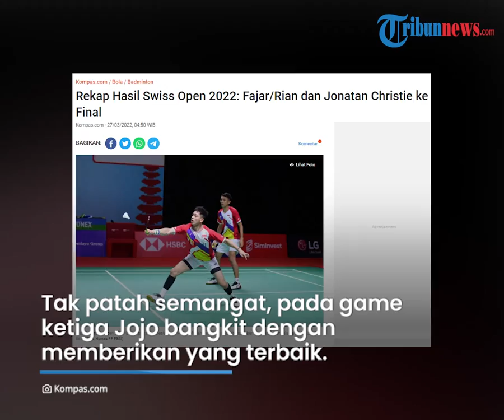Jonatan Christie Melenggang ke Babak Final Swiss Open 2022, Taklukkan India Lewat Rubber Game 21-13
TRIBUN-VIDEO.COM - Pemain tunggal putra kebanggaan Indonesia, Jonatan Christie atau Jojo berhasil melenggang ke babak final Swiss Open 2022.

Ia berhasil menekuk pemain India Kidambi Srikath melalui rubber game semifinal dengan skor 21-13.

Dikutip dari Kompas.com, Jojo telah memenangkan pertandingan di babak semifinal pada Sabtu (27/3/2022).